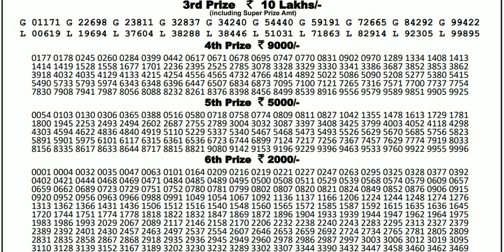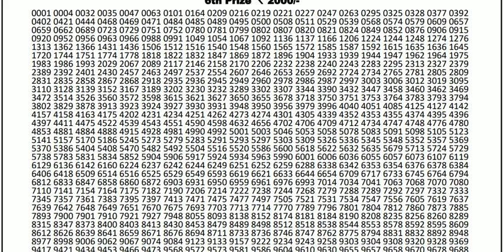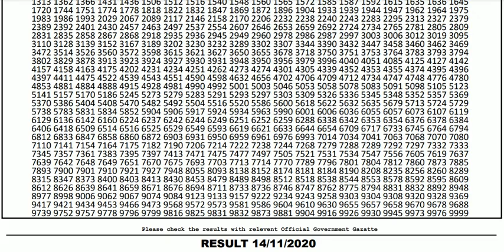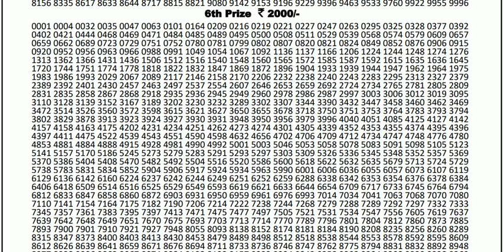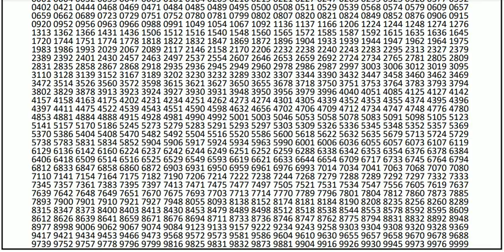DEAR DIWALI BUMPER LOTTERY SAMBAD 8.00 PM 14.11.2020 NAGALAND STATE LOTTERY RESULT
DEAR DIWALI BUMPER LOTTERY SAMBAD 8.00 PM 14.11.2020 NAGALAND STATE LOTTERY LIVE